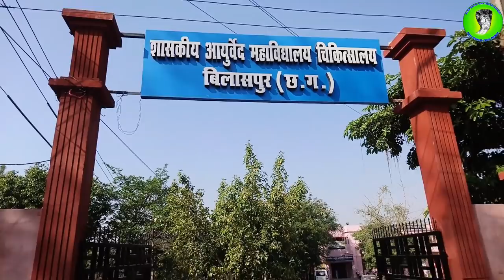कूलर में बड़ा इंडियन कोबरा |Big Cobra rescue in Cooler| Kamal Choudhary 9755695959, 9098099964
नमस्कार इस विडियो में हमने एक बड़े इंडियन कोबरा को एक कूलर से रेस्क्यू करते हुए लोगो को जागरूक किया

(In this video, we raised a big Indian cobra with a cooler, making the people aware)

snake rescue#kamal choudhary#indian snake#